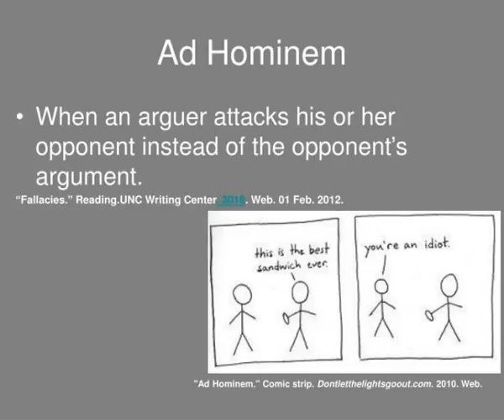ad hominem fallacy